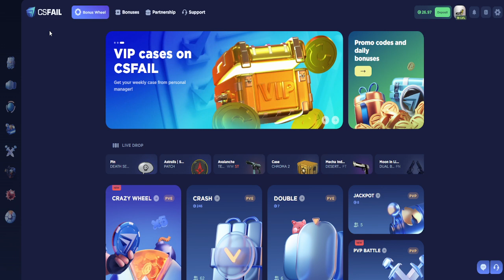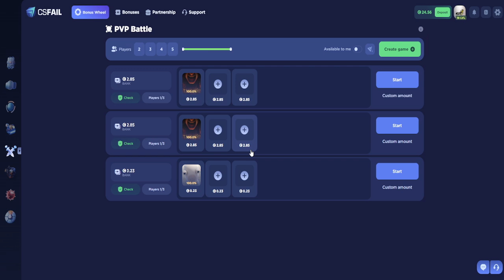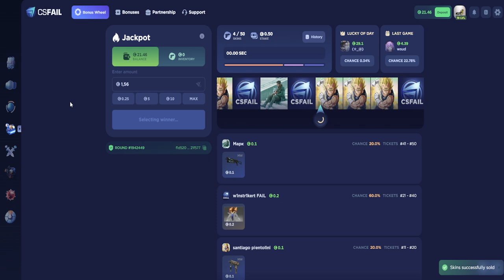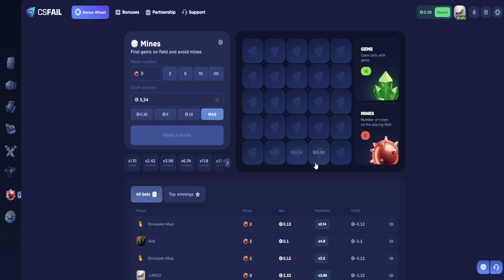CSFail- komputer już prawie wyleciał... | ważne INFO!!!